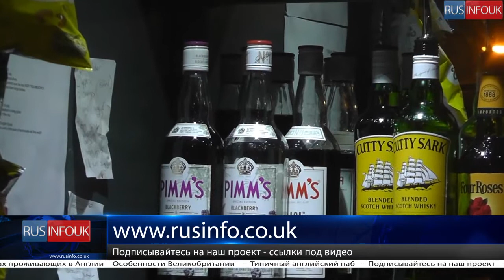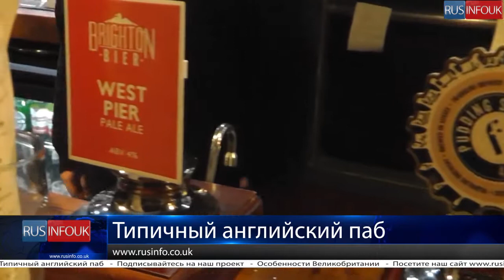Что англичане думают о русской водке - типичный английский паб изнутри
Понравилось, пригодилось?  | Do you like our video?
- Наш Youtube канал | Our Youtube channel
- Наша группа в ФБ | Our Facebook group
Наша группа в ВК| Our VK group